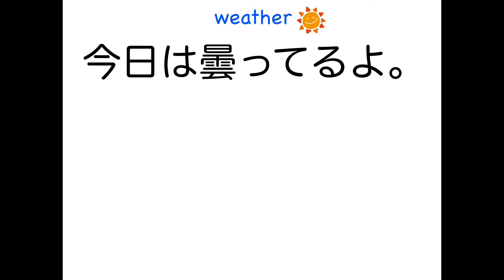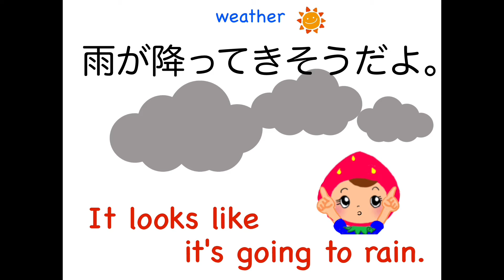Mummy’s Easy Phrases 082 -weather-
Mummy’s Easy Phrases
queensmarryenglish

お子さまへの声かけを、簡単なフレーズからはじめて見ませんか？

オンラインサブスクレッスンも　好評受付中！

園児￥３３００
小学生￥４４００